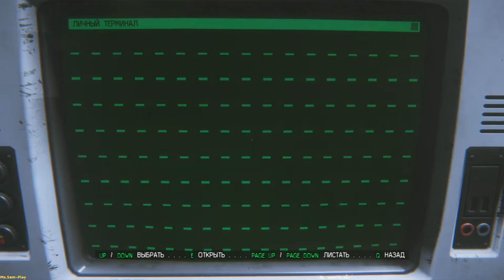Alien: Isolation ➤ We are looking for a first-aid kit(В поисках аптечки) №6